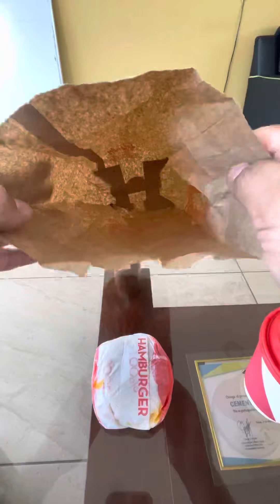Probando el Muffin de Wendy’s Estará Rico??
Cuánto calificación Muffin estará bueno para aprobar  es recomendable estará rico 😋